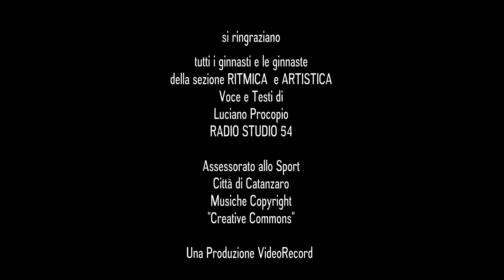SPOT ASD KINES E MEDITERRANEA